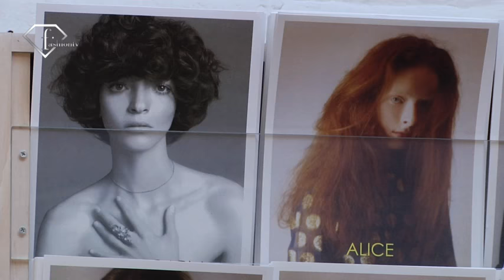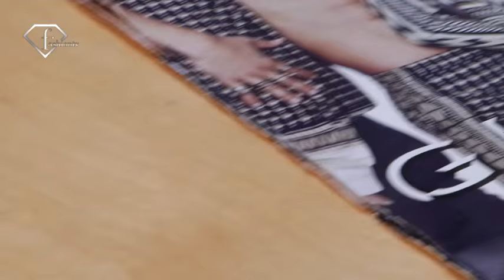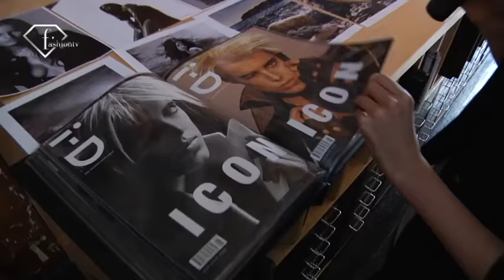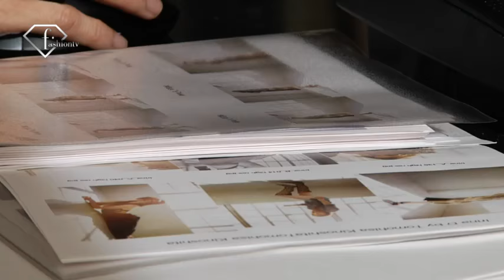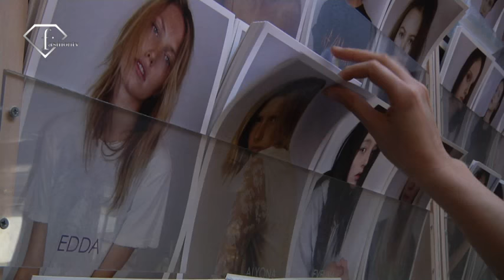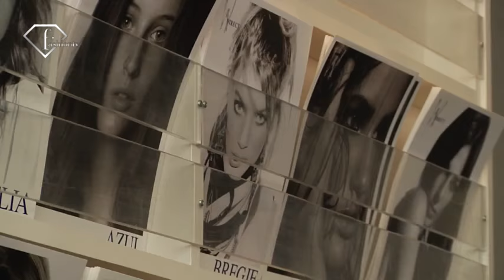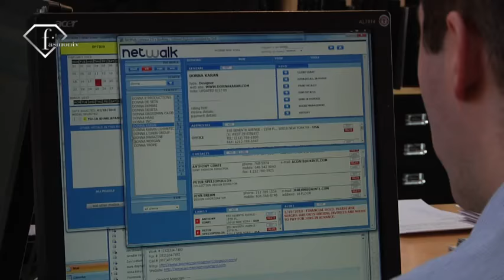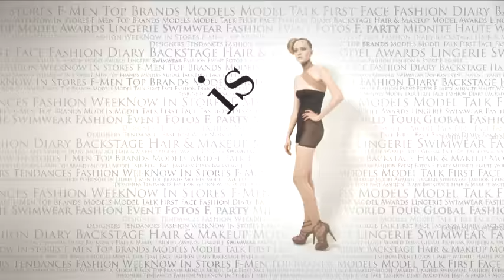fashiontv | FTV.com - WOMEN MANAGEMENT MODEL AGENCY NEW YORK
the sweet model Pilar Solchaga shows us her agency Women Managament in New York. She interview booker and scounter e tells us how does it work.